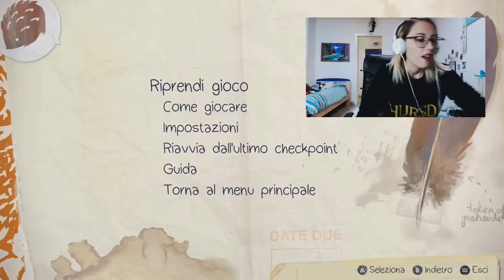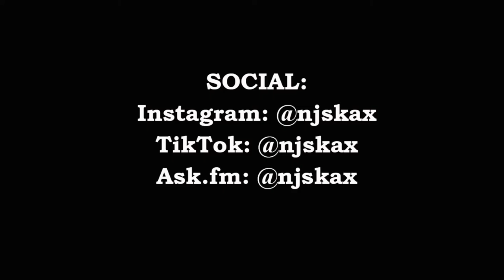LIS13: RIUSCIRO' A SALVARE KATE? || AV